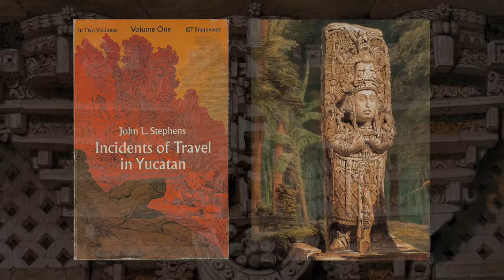Las Selvas Tropicales de los Mayas - Teaser Tráiler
"Las Selvas Tropicales de los Maya" explora el mundo monumental, ingenioso y misterioso de la gran civilización Maya, cuyos restos aún se elevan del paisaje de la Península de Yucatán y el norte de América Central.